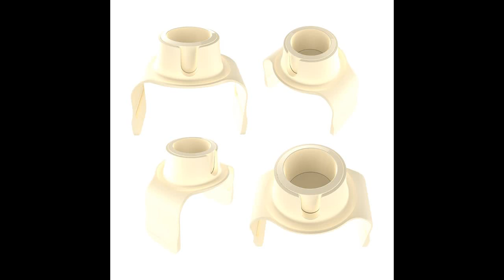CouchCoaster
CouchCoaster – The Ultimate Anti-Spill Cup Holder Drink Coaster for Your Sofa or Couch